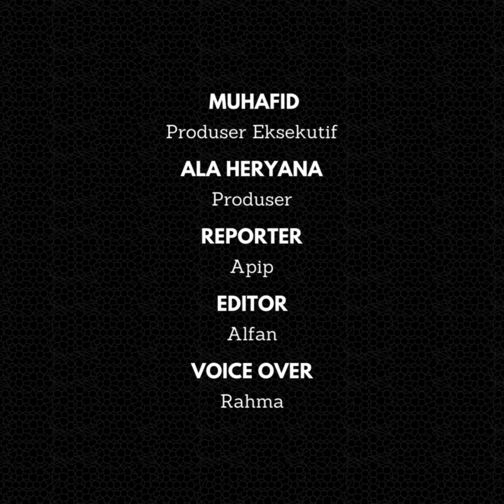Interupsi Mahasiswa Warnai Pelantikan Anggota DPRD Kota Tasikmalaya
Pelantikan anggota DPRD Kota Tasikmalaya, Jawa Barat, periode 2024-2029 yang dilaksanakan di Gedung Paripurna DPRD, Selasa (3/9/2024) sempat diwarnai interupsi seorang aktivis mahasiswa.

Mahasiswa itu bernama Royhan Sahrul Mubarok Ketua Kesatuan Aksi Mahasiswa Muslim Indonesia (KAMMI) Kota Tasikmalaya. Ia tidak gentar menyampaikan aspirasi masyarakat, sembari membawa map berisikan tuntutan agar ditandatangi anggota DPRD yang sedang dilantik.

Mengenakan batik layaknya tamu undangan lain, Royhan masuk ke gedung paripurna DPRD. Ia juga mendapat surat undangan sehingga dapat bebas menyaksikan pelantikan dewan. Ketika pelantikan berlangsung, ia berdiri sambil berteriak meminta isi tuntutan yang dibawa dalam map itu ditandatangani oleh masing-masing fraksi DPRD.